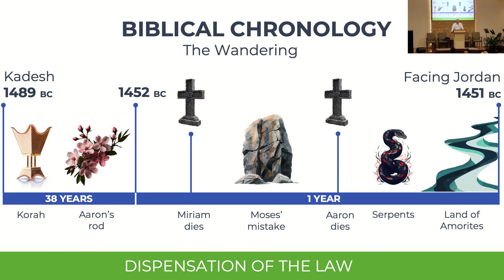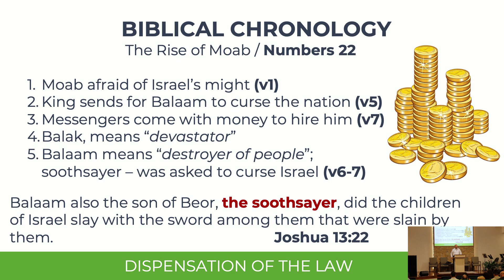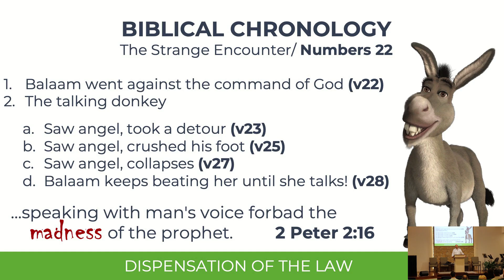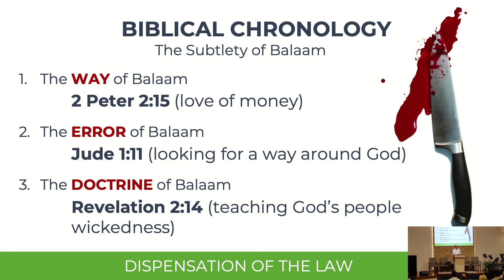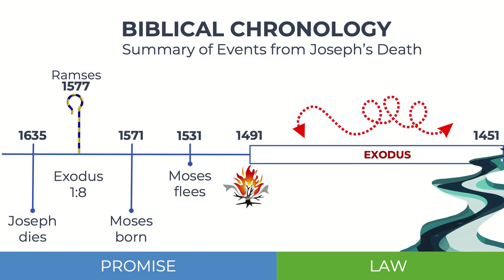Timeline of the Bible: Lesson 21 'The Madness of the Prophet: The Story of Balaam'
Livestreamed on the 17th of November, 2024
Welcome to our service!
Our digital ushers are here to assist you if you need anything.

Under above church and streaming licence, we are permitted to stream and record church services with the above songs.